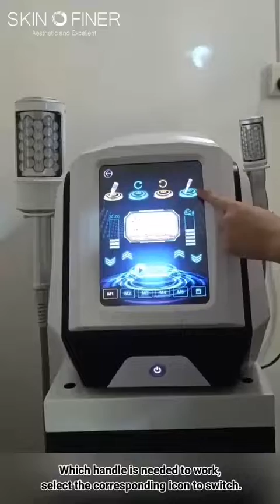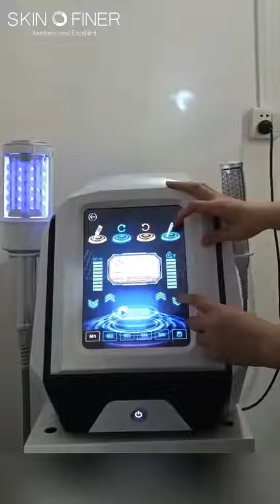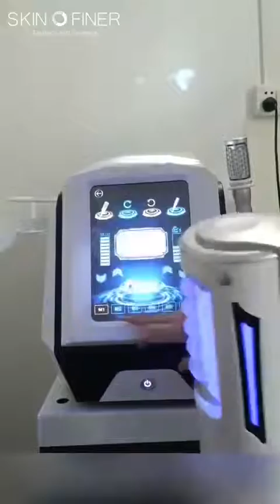Skinfiner Portable Inner Ball Roller Body Slimming Machine